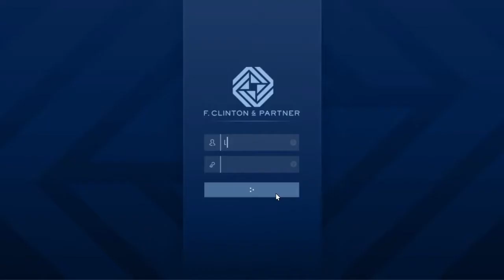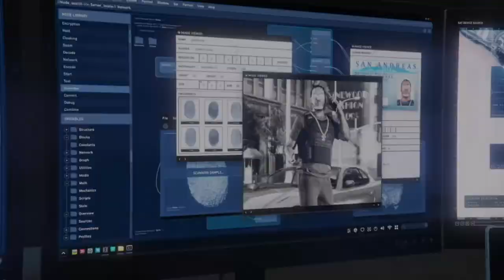GTA ONLINE NOUVEAU DLC "THE CONTRACT" MISSION 3 DE CONTRAT VIP